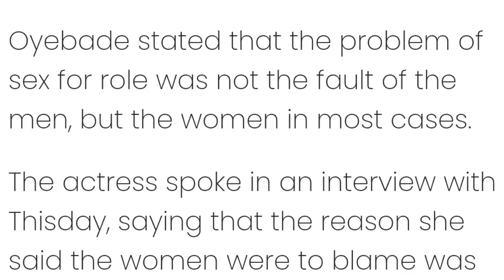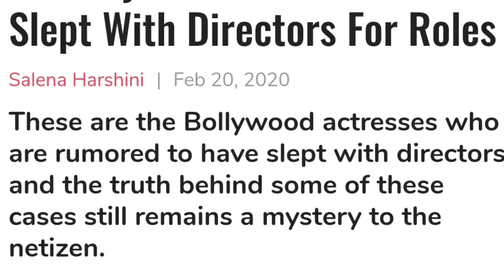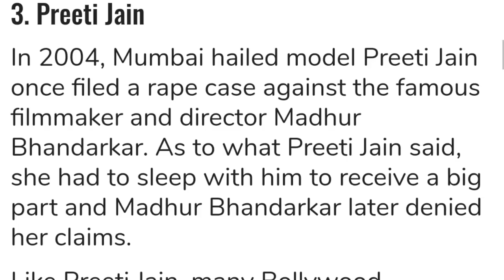Naziru sarkin waka ya tona Asirin zina, mata 10 yan film da akayi zina dasu kafin shigar dasu film